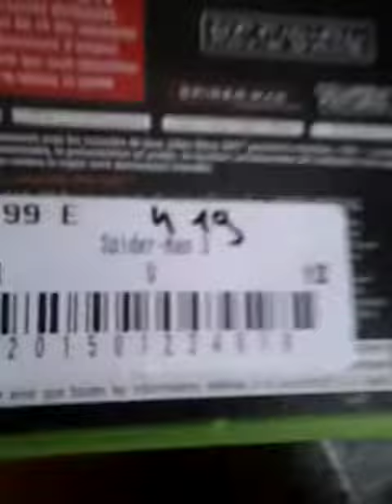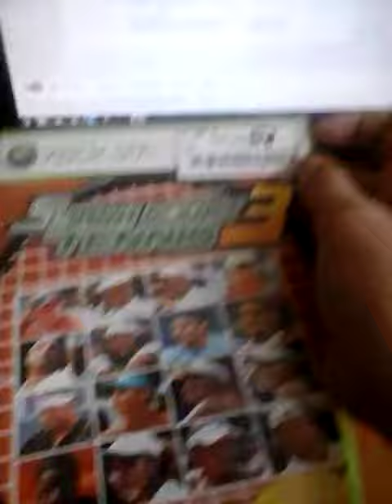comte rendu des soldes d'hiver 2015 partie2